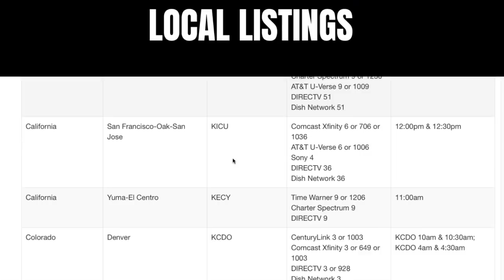Speeding to the ER!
A motorist with major medical problems couldn’t make it to court, but a kind hearted friend steps up for her.